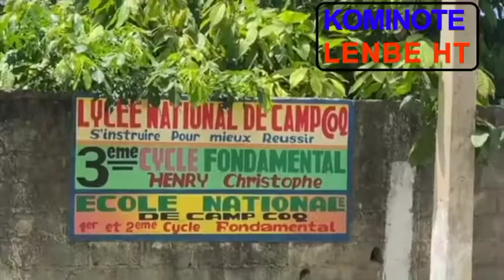ÉCOLE NATIONALE DE CAMP-COQ RÉHABILITÉ PAR LA FONDATION DIGICEL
Depuis sa création en 2007,  la Fondation Digicel a construit et/ou réhabilité 186 écoles à travers le pays.
La Fondation Digicel a procédé, le jeudi 26 août 2021, à la remise des clés du nouveau bâtiment réhabilité de l'école nationale de Camp-Coq, 3e section communale de Limbé, dans le nord du pays.
Trois nouvelles salles de classe ont été reconstruites par la Fondation Digicel qui a également réparé les autres salles de classe ainsi que le bloc sanitaire de cette école construite en 1925 et abritant les classes du premier et deuxième cycle ainsi que le seul lycée de la zone depuis 2017.